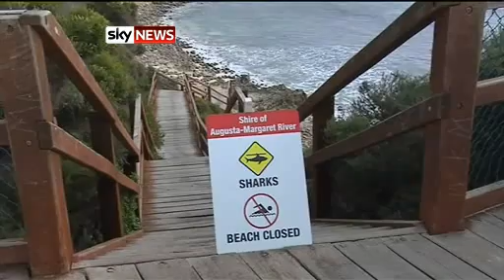SHARK ATTACK KILLS SURFER WOODS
Video Sky News